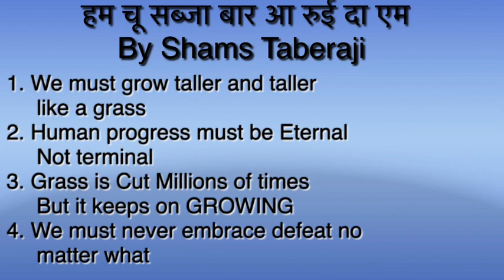हम चू सब्जा बार आ रुई दा एम